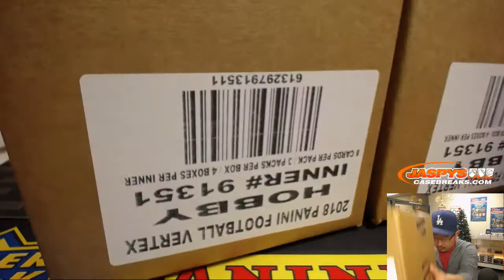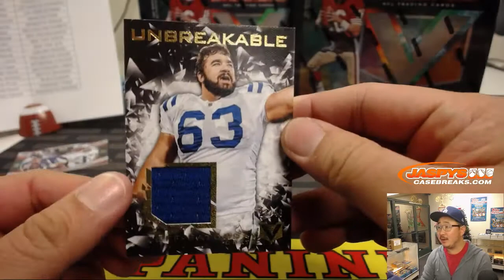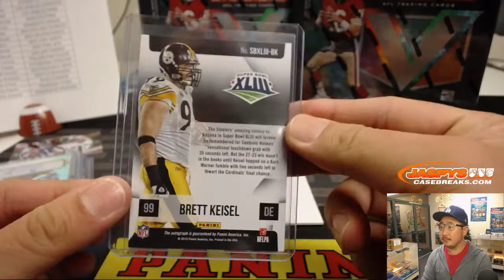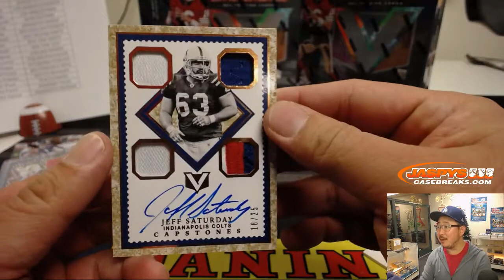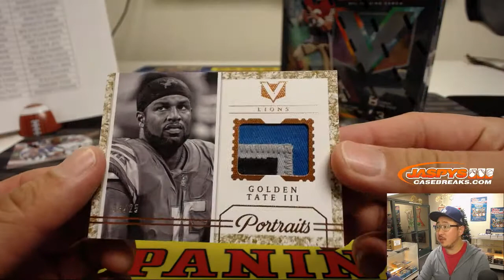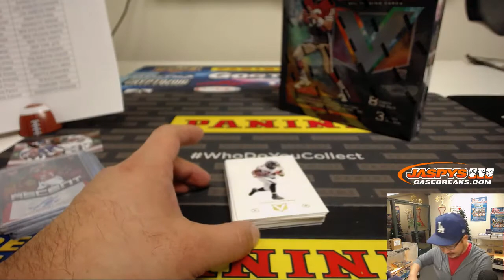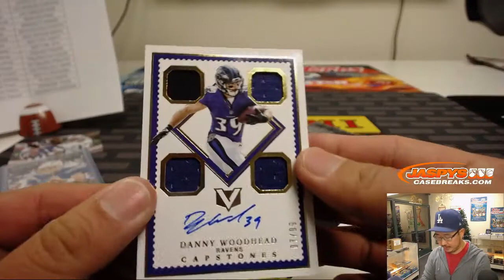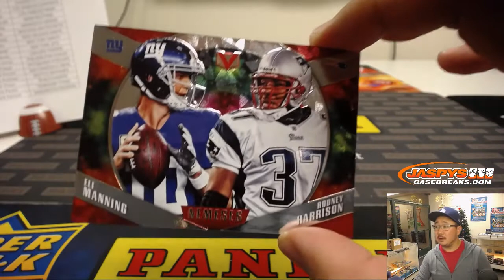Fr, 01/04/19 || 4Box (Inner) PYT #5 || 2017 Panini VERTEX Football (NFL)